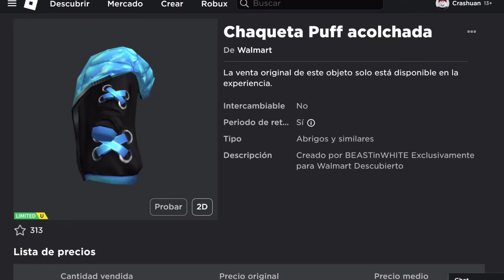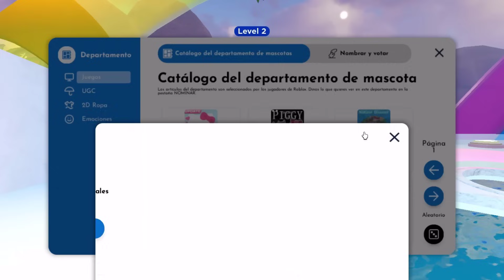[LIMITED] CONSIGUE CHANQUETA PUFF ACOLCHADA GRATIS en ROBLOX